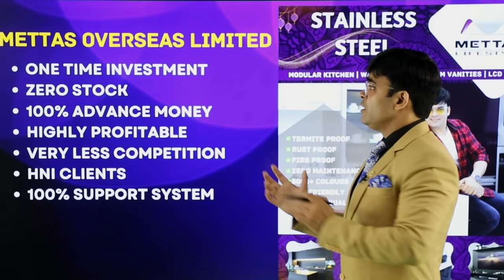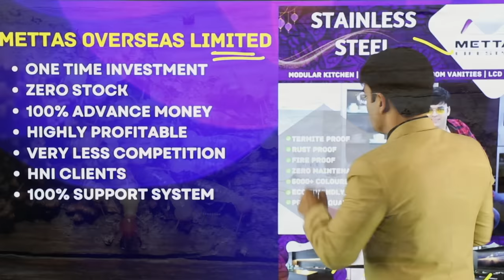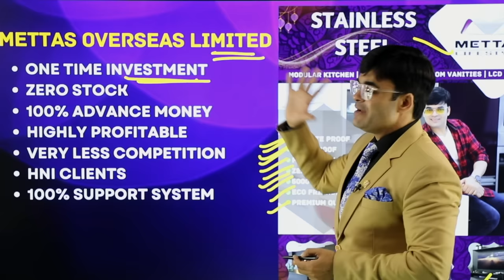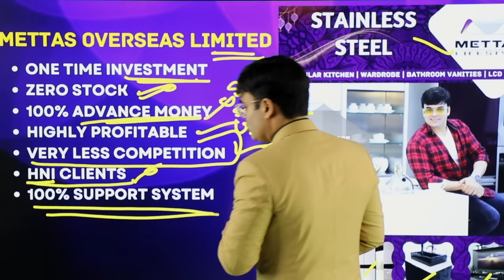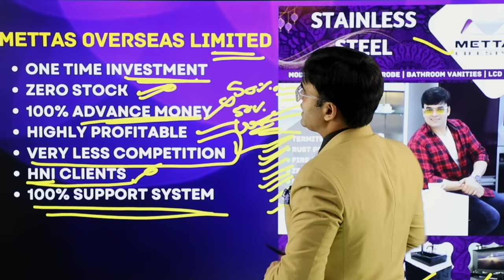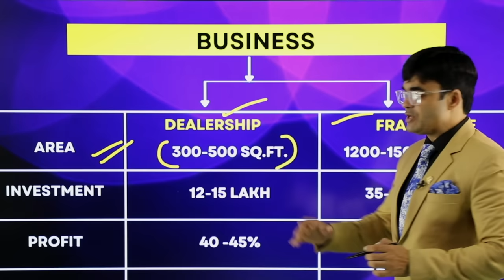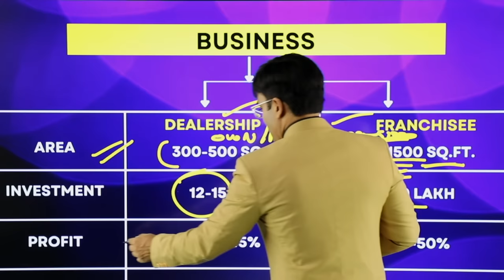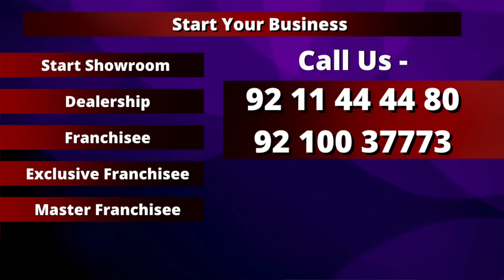High Income Franchise Business | No Stock Required | Dr. Amit Maheshwari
In This Video Dr. Amit Maheshwari Sir is Telling You About A High Income Business.

About the Dr. Amit Maheshwari:
He is an award-winning Global Business Trainer, Corporate Trainer, Keynote Motivational Speaker, Brand Consultant, and Mentor. He travels the world sharing his knowledge and experience in Business Growth, Sales generation, Leadership, Team Work, Motivation, and Management. Dr. Amit Maheshwari has delivered more than 2500 speeches and seminars across the globe.

Invite Dr. Amit Maheshwari as a Keynote Speaker for your next training event or motivational session.